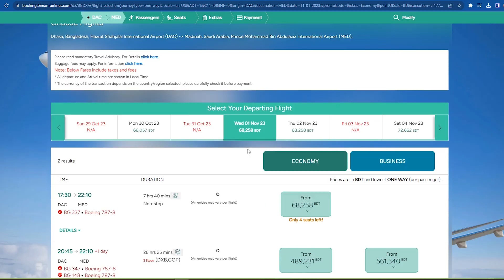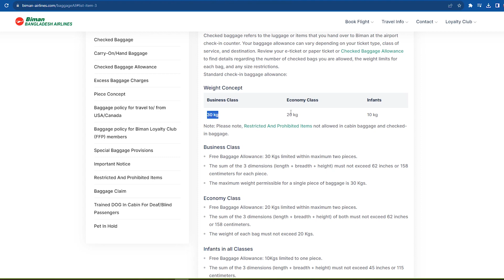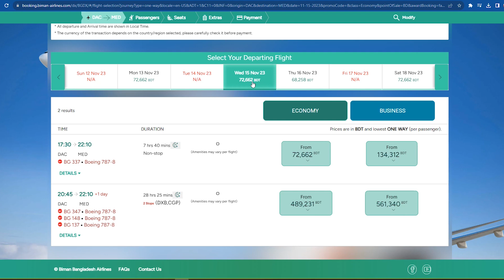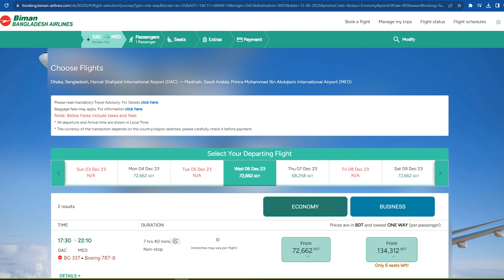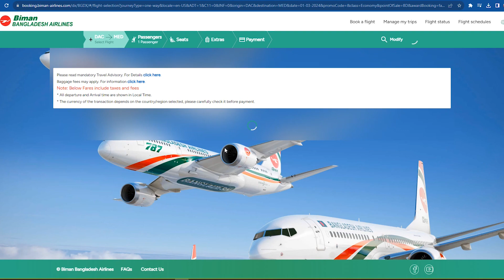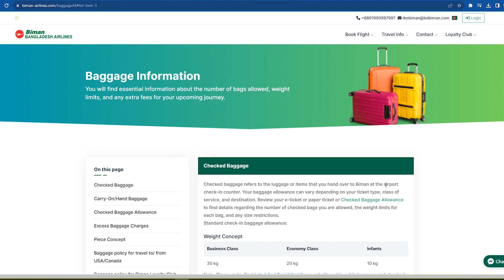ঢাকা টু মদিনা বিমান ভাড়া কত? Dhaka to Madinah Air Ticket Price | Bangladesh to Saudi Arabia Flight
এই ভিডিওতে নভেম্বর এবং ডিসেম্বর মাসে মদিনা এয়ারপোর্টের ভাড়া দেখানো হয়েছে। আশা করি আপনারা উপকৃত হবেন। যেকোন প্রশ্ন থাকলে কমেন্টস করুন। ধন্যবাদ।